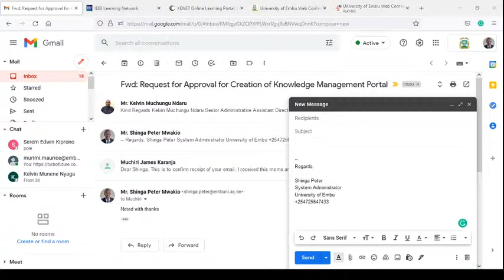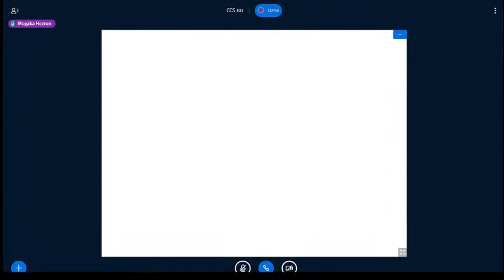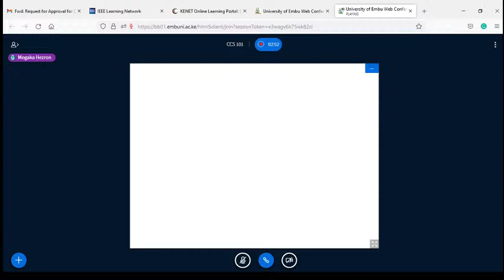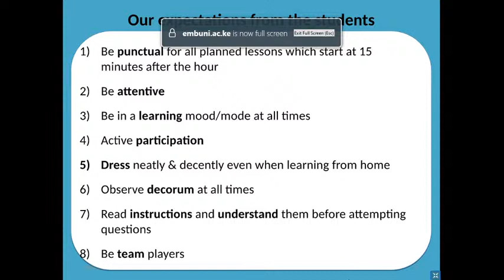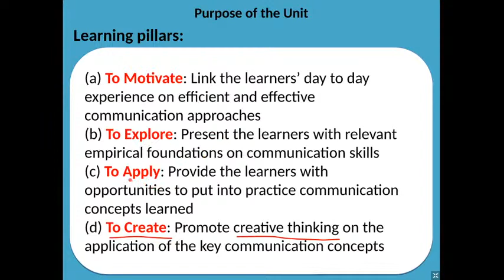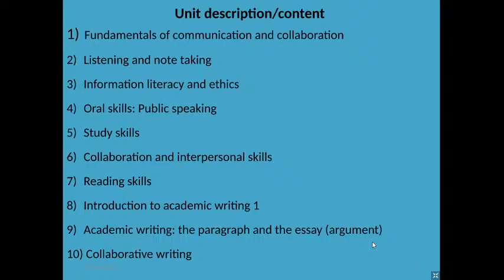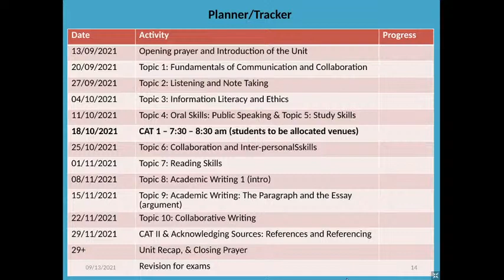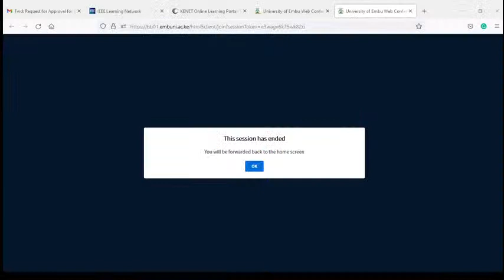CCS 101 CLASS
Class link